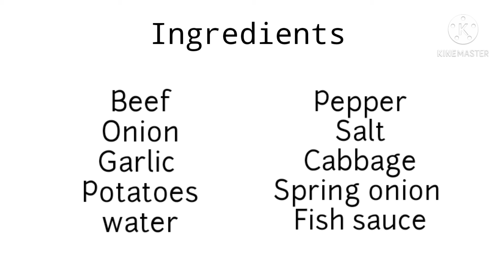HOW TO COOK BEEF NILAGA RECIPE ❤ l Patrean Variety